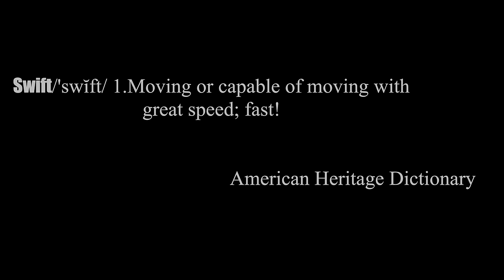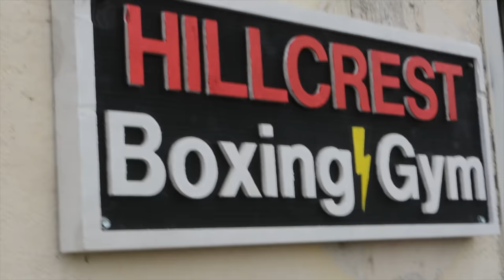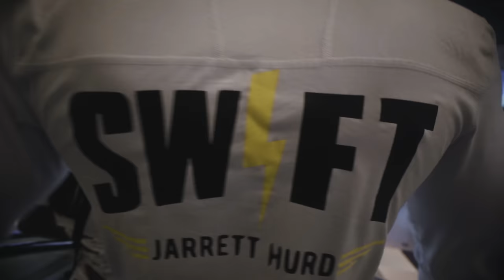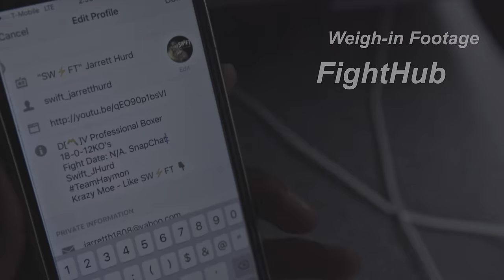Swift Jarrett Hurd "Into The Storm" Ch. 3 (Hurd vs Molina)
Undefeated superstar Swift Jarrett Hurd takes you to his fight with undefeated 2012 Olympian Oscar Molina live on CBS Saturday, June 25th.

Recorded & Edit by: Chris Walton Films